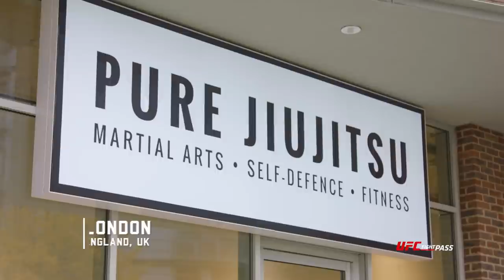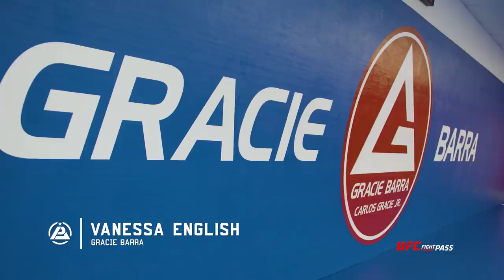Polaris 12 Prologue - Episode 3: Devhonte Johnson, Arya Esfandmaz, Vanessa English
Polaris 12
November 30
Live on UFC Fight Pass
Live at the ICC Wales in Newport

MAIN CARD (8:00pm UK time)
Broadcast live & exclusive on @ufcfightpass

Nick Rodriguez
VS
Luke Rockhold
Catchweight (104.3 kg) NOGI

Richard Alarcon
VS
Ash Williams
Bantamweight (61.2 kg) NOGI - TITLE MATCH

Tommy Langaker
VS
Gilbert "Durinho" Burns
Catchweight (80 kg) GI

Michelle Nicolini
VS
Vanessa English
Catchweight (57 kg) NOGI

Devhonte Johnson
VS
Arya Esfandmaz
Catchweight (104 kg) NOGI

PJ Barch
VS
Marcin Held
Welterweight (77.1 kg) NOGI

PRELIM CARD (5pm UK TIME)
Broadcast on Joe.co.uk via Facebook & UFC FIGHT PASS

Espen Mathiesen
VS
Bryn Jenkins
Catchweight (79 kg) GI

Stefan Petrov
VS
Shane Fishman
LHW - No Gi

Stephen Ramos
VS
Justus Goeschel
Lightweight (70.3 kg) NOGI

Liam Cann
VS
Craig Ewers

Frederic Vosgrone
VS
Ash Amos
Catchweight (95 kg) NOGI

Jeremy Skinner
VS
Eoghan O'Flanagan
Catchweight (79 kg) NOGI

Fred Greenall
VS
Shane Price
Catchweight (85 kg) NOGI

Nastasa Silviu Georgian VS Jamie Hughes
Catchweight (90 kg) NOGI